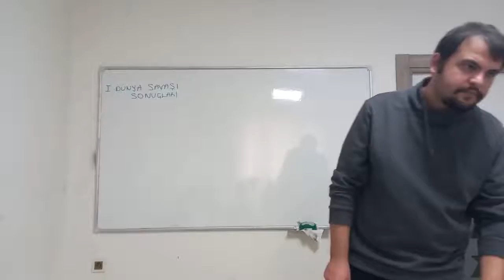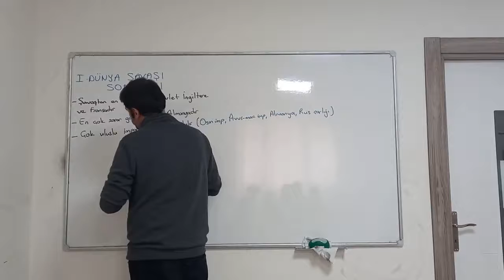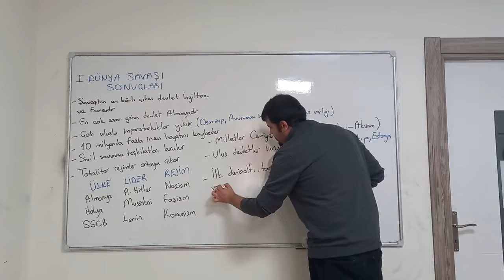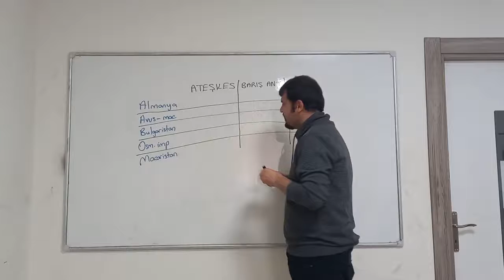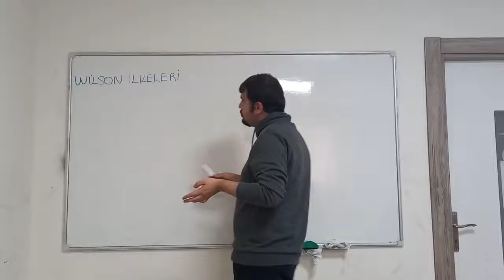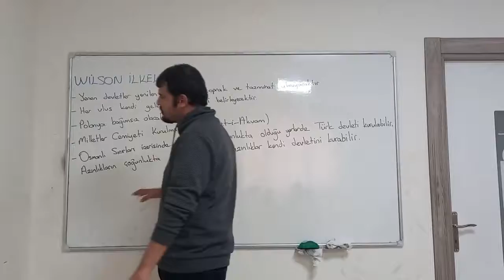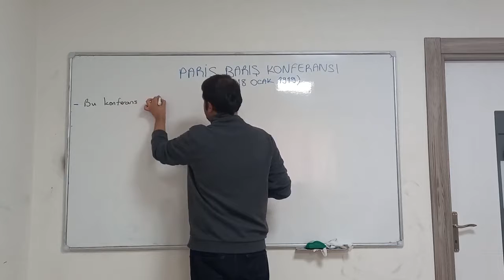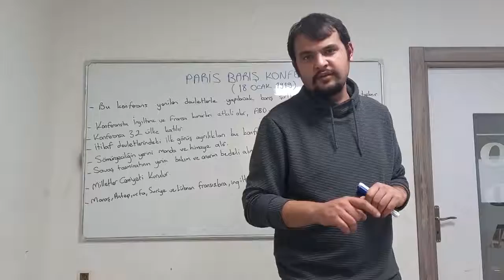1 DÜNYA SAVAŞI (3. BÖLÜM)